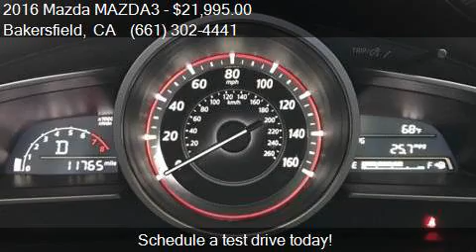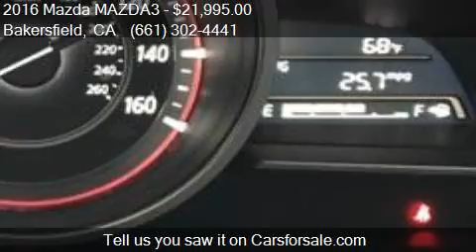2016 Mazda MAZDA3 i Grand Touring 4dr Hatchback 6A for sale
This 2016 Mazda MAZDA3 i Grand Touring 4dr Hatchback 6A is for sale in Bakersfield, CA 93313 at Bakersfield Hyundai.

Engine: 2.0L I4
Transmission: Automatic 6-Speed
Color: Snowflake White Pearl Mica
Mileage: 11760
Contact Bakersfield Hyundai 5300 Wible Rd Bakersfield, CA 93313 to test drive this 2016 Mazda MAZDA3 i Grand Touring 4dr Hatchback 6A today.